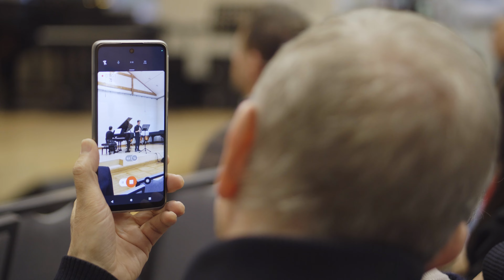DZIEŃ MUZYKI | POSM I st. nr 2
Zapraszamy do obejrzenia filmu z Dnia Muzyki 2022 w naszej szkole!